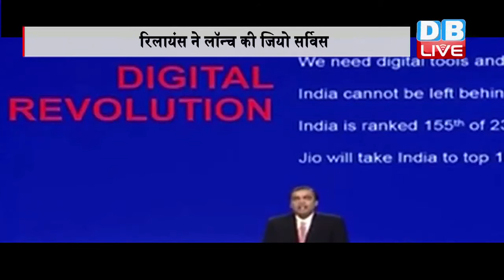DBLIVE | 1 September 2016 | Reliance Jio offers 75GB data, 4500 mins calls with Mi-Fi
इंटरनेट की दुनिया में रिलायंस बड़ा धमाल मचाने जा रहा है...रिलायंस इंडस्ट्रीज की वार्षिक जनरल मीटिंग में आज मुकेश अंबानी ने जियो सर्विस को लॉन्च कर दिया है...बैठक को संबोधित करते हुए मुकेश अंबानी ने कहा कि यह डिजिटल क्रांति का एक नया युग है. जियो के लॉन्ची होने के बाद भारत दुनिया में टॉप 10 में होगा...उन्होंने इसे पीएम नरेंद्र मोदी के विजन को समर्पित बताया...और कहा कि इससे डिजिटल इंडिया के सपने को हम पूरा करेंगे...जियो सर्विस के बारे में बताते हुए उन्होंने कहा कि 2019 तक हम 90 फीसदी भारतीयों तक पहुंचेंगे. जियो से कॉल ड्रॉप कम होगा... और सबसे बड़ा ऐलान ये कि जियो उपभोक्ताुओं के लिए सभी कॉल फ्री होंगी... पूरे भारत में अब रोमिंग में कोई चार्ज नहीं. जियो में अब पचास रुपये में 1 जीबी डाटा मिलेगा. यानी कि 5 पैसे प्रति एमबी डाटा मिल सकेगा।